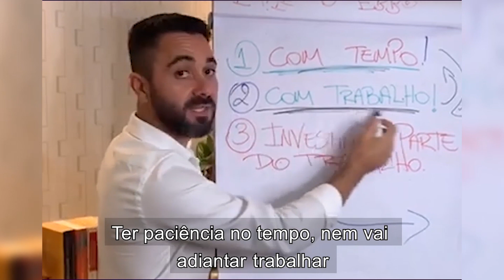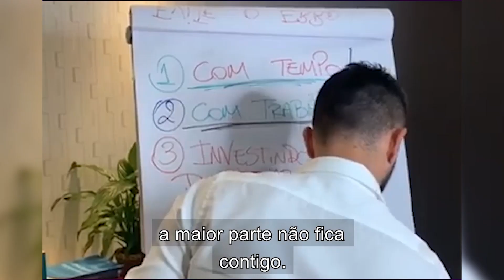3 COISAS QUE TODA PESSOA RICA FEZ ANTES DE ENRIQUECER...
Entre no meu Canal do Investidor no Telegram e receba todas as novidades sobre investimentos